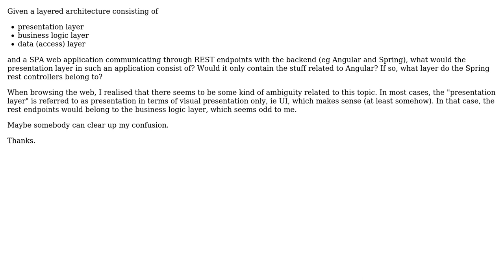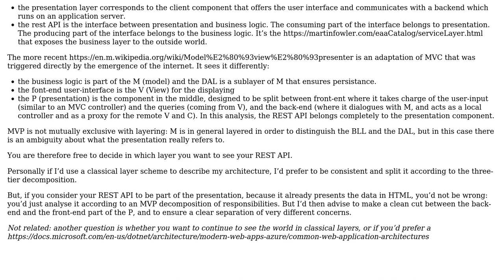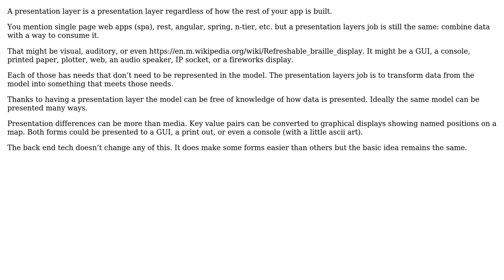Software Engineering: Confusion about layered architecture (2 Solutions!!)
Software Engineering: Confusion about layered architecture

With thanks & praise to God, and with thanks to the many people who have made this project possible! | Content (except music & images) licensed under CC BY-SA | Music | Images & others | With thanks to user keezar user Christophe user candied_orange and the Stack Exchange Network Trademarks are property of their respective owners. You are responsible for your own actions.